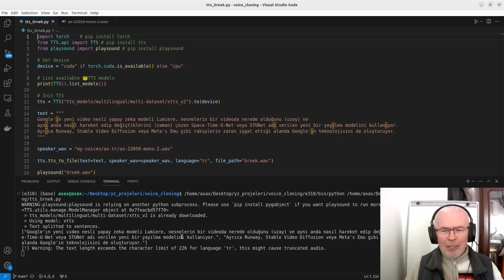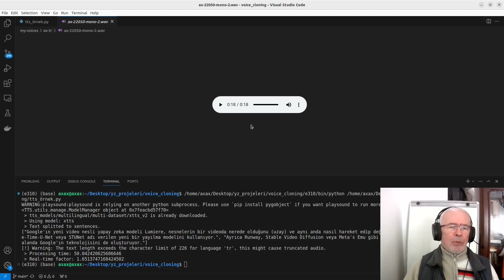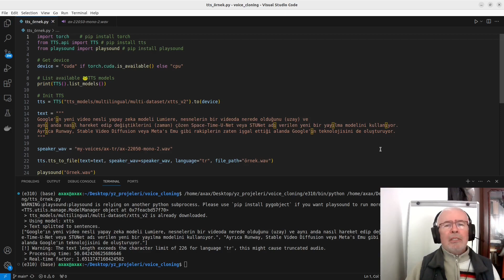Coqui TTS ile Ses Klonlama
Coqui-TTS kütüphanesini kullanarak kendi sesinizi veya bir başkasınınkini kolayca klonlayabilirsiniz. Elbette bu çalışmaların deneysel olduğunu aklınızdan çıkarmayın.
Proje github üezrinde yer alıyor. Halen Türkçe dahil, 20'den fazla dil destekleniyor.

Altyazılar: Türkçe, İngilizce, İspanyolca, Hintçe
Video Editor: KDenlive
Video Çekim: OBS Studio
Audio Editor: Audacity
Grafik Editör: Gimp